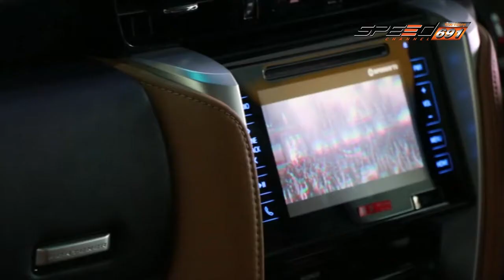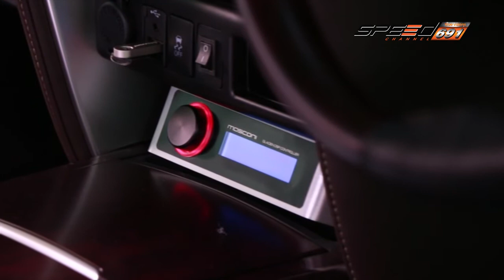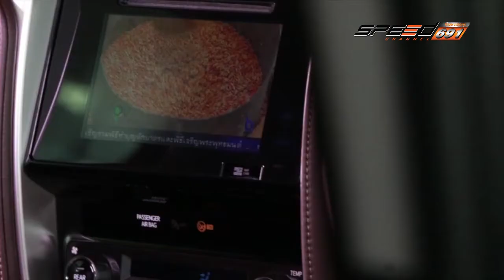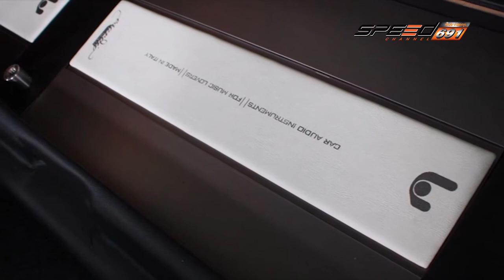X Sursound 03 07 2016 (2/4)